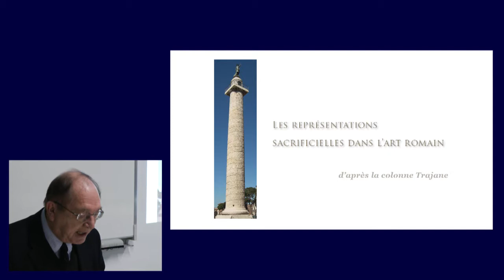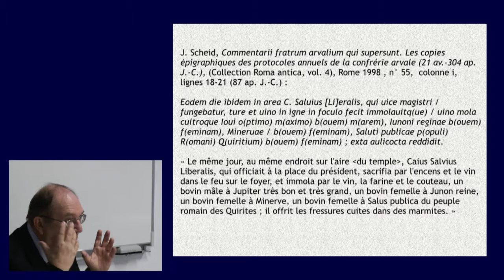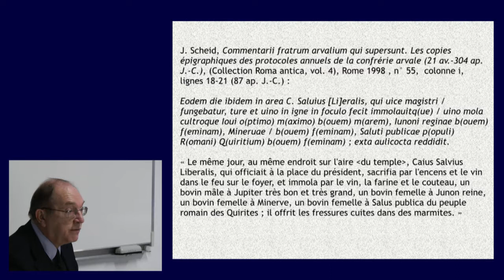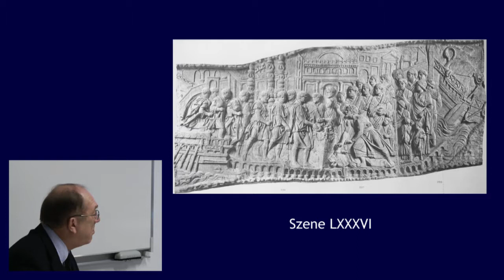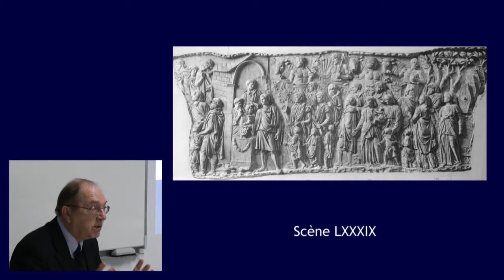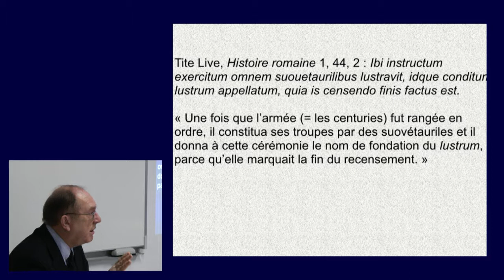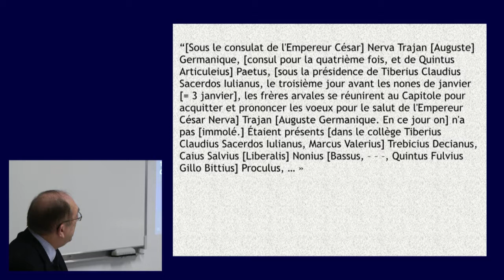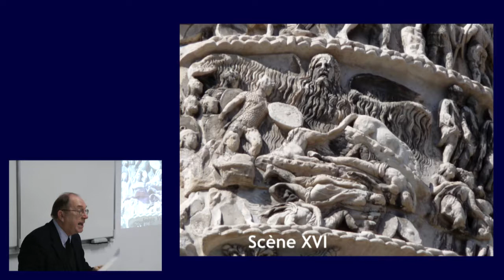Conférence de John Scheid - Représentations sacrificielles d'après la colonne Trajane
Conférence de John Scheid:
Les représentations sacrificielles dans l'art romain d'après la colonne Trajane.

Vidéo réalisée par le service Pl@tinium de l'UPVD